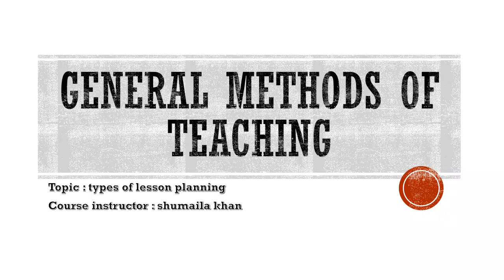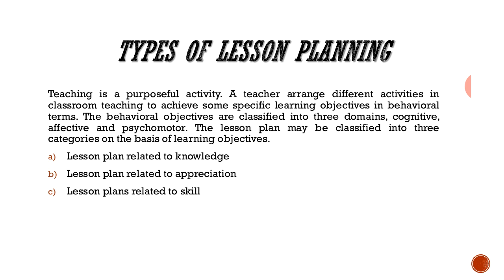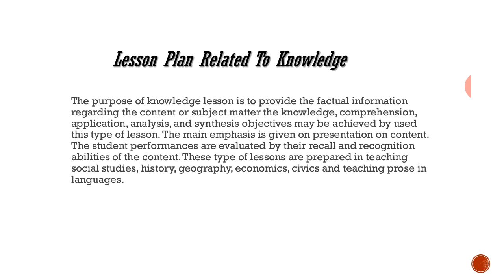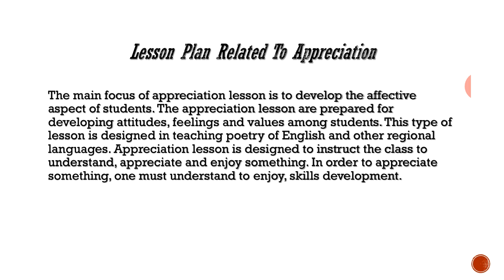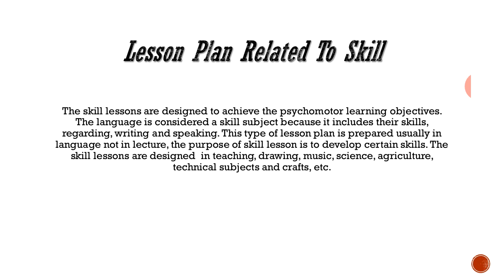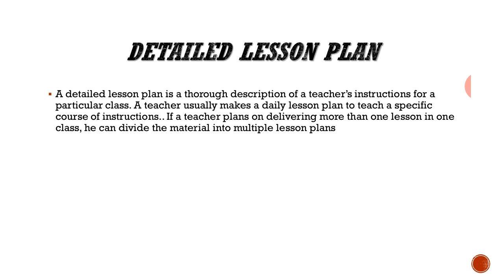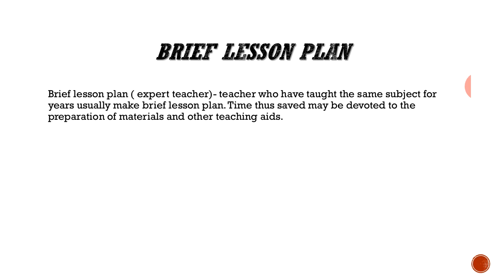Types of lesson planning